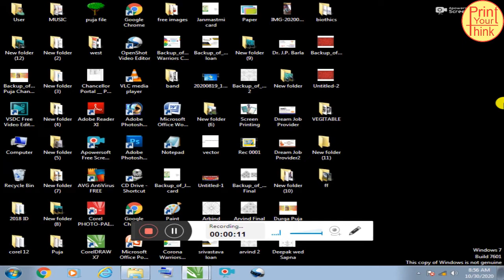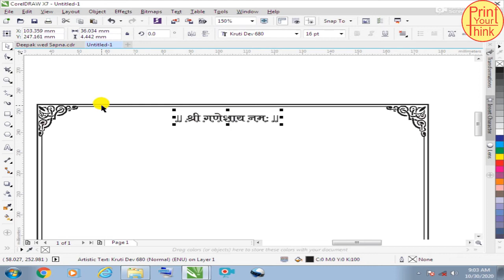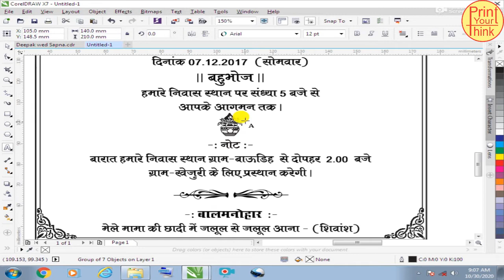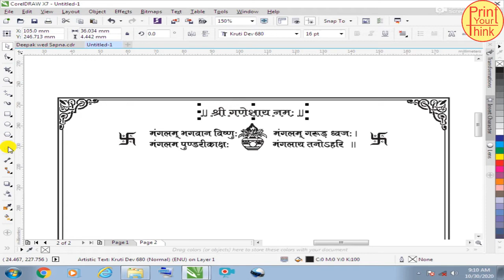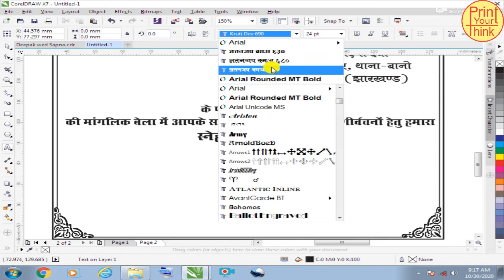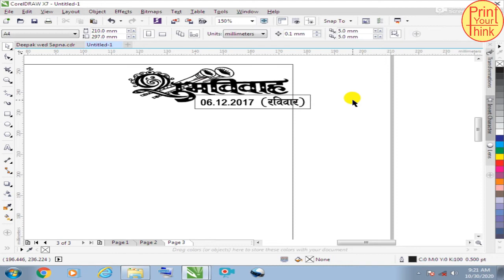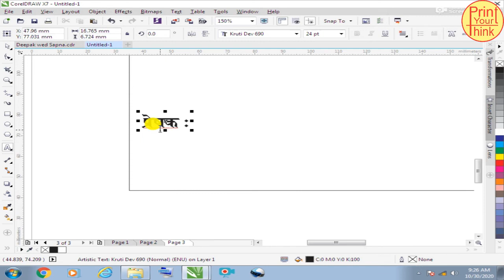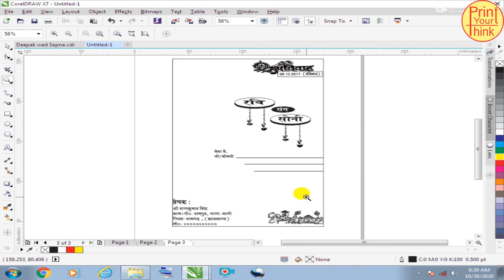शादी कार्ड डिजाइन कैसे करते है, Shadi Card Matter Kaise Banaye, Sadi card Hindu Vivah Card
Hi Friends
Ap sbhi ka mere channel per hardik swagat hi, Dosto Is video me maine Corel Draw Tutorial Ki Suruat ki hi, Jin Logo ko Corel Draw Sikhne me Problem hoti hi aur jo log Printing aur Publication ka Course karna chahte hi un logo ke liye main Step by Step tutorial bana raha hu jo aplogo ki help karega, Mere Channel per Regular Corel Draw ka Tutorial ata rahega jo apke liye helpful hoga.

Mere aur video dekhne ke liye link per click kare